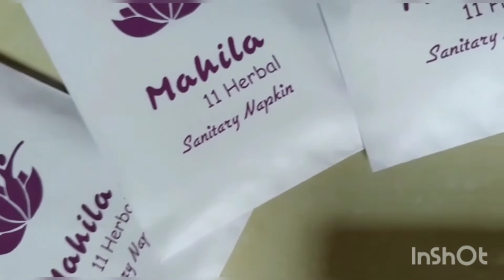world's first machine made herbal sanitary napkin| Mahila herbal sanitary napkin|ellam ooru samayal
FOR ORDERS